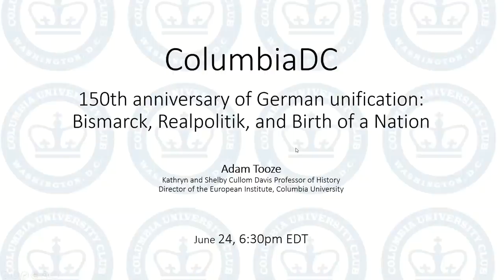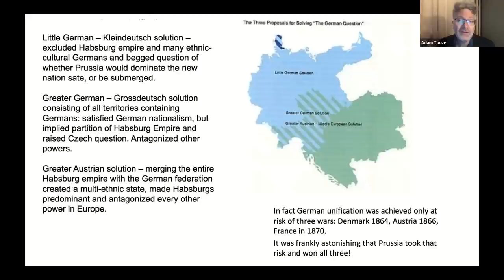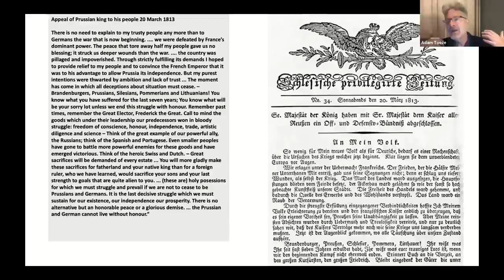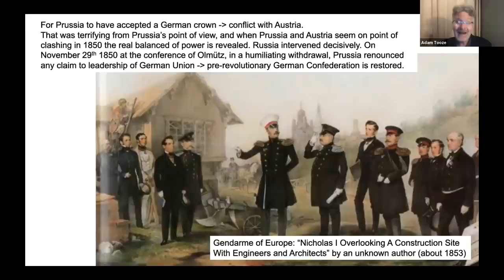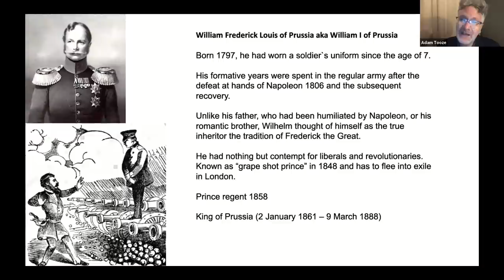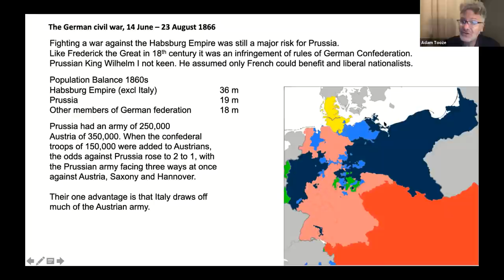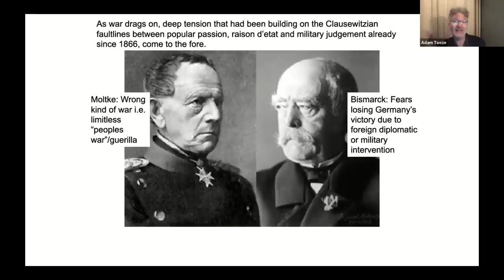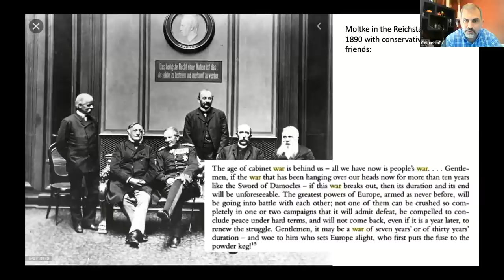150th anniversary of German unification: Bismarck, Realpolitik, and Birth of a Nation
150th anniversary of German unification: Bismarck, Realpolitik, and Birth of a Nation

Adam Tooze
BA King’s College Cambridge, PhD London School of Economics

Kathryn and Shelby Cullom Davis Professor of History
Director of the European Institute, Columbia University

Napoleon’s invasion smashed the Holy Roman Empire in 1806 and with it what was left of the early modern/medieval frame. Class strife in the wake of the Industrial Revolution unleashed competing forces of liberalism and conservative traditionalists across the European boundaries. And the tug of war among bigger powers including the French, the Russians, and the Habsburgs meant the German aspiration for nationhood was arrested at an ineffective and weak Confederation level, the Deutscher Bund. It may have sealed the inferior fate of Germans hadn't it been for a radical and unabashed exponent of the politics of power, Otto Von Bismarck who knew that “Passive planlessness” was not an option: “We will be the anvil if we do not make ourselves into the hammer”. But how and when?

That moment came with Austria’s isolation from Russia during the Crimean war, and Bismarck's keen instinct seized upon that opportunity to challenge for dominance in Germany. Exactly on the 3rd anniversary of the battle of Gettysburg, at an equally consequential civil war battle of Königgrätz, Bismarck masterfully channeled the political capital of a Prussian victory against the Austrians, into a movement that led to the unification of Germany in 1871. Europe was never the same again.

Please join us as Adam Tooze, Kathryn and Shelby Cullom Davis Professor of History and the Director of the European Institute at Columbia University revisits the socio-economical and geopolitical circumstances in 19th-century Europe that led to the drive for German unification. Tooze retraces the consequences of a unified and strong Germany as the center of Europe.